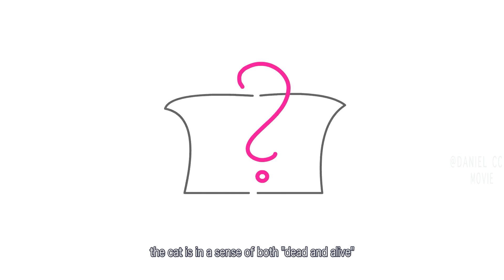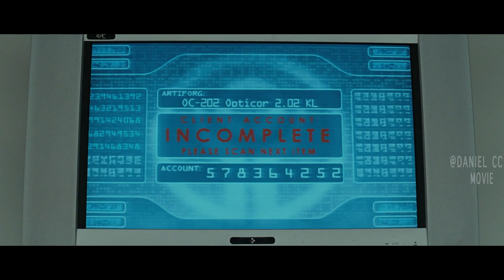Future Collector Not to Collect Debt, But Artificial Organs |REPO MEN MOVIE EXPLAINED